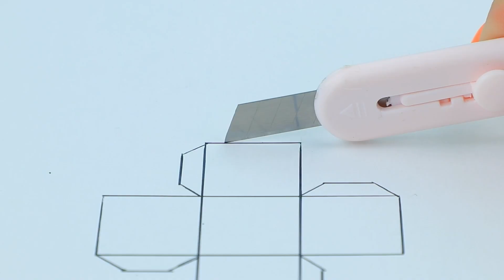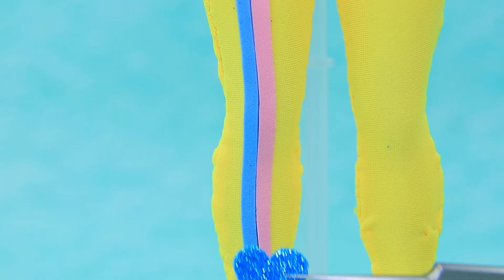Gökkuşağı Uğur Böceği / KY Tarzı 10 LOL Sürpriz Fikri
Uğur Böceği tarzını değiştirdi – o artık bir gökkuşağı. Görmek ister misiniz? O halde yeni videomuza bir göz atın.

Gerekli malzemeler:
• Silikon tabancası
• Akrilik boya seti
• Makas
• Boya fırçaları
• Modelleme aletleri
• Hafif kil
• Çıkartmalar
• Tel
• Modelleme kilinden yapılma meyveler
• Şampuan şişesi
• Plastik kutu
• Köpük kağıt
• Küçük iplikler
• Sim
• Karton
• Farklı kumaşlar
• Strafor
• Dekorasyonlar
• Yapay elmaslar
• Saç tokası
• Misina
• Sentetik dolgu
• İğne ve iplik
• Ahşap şişler
• Kapak
• Süs atlama halkaları ve kancalar